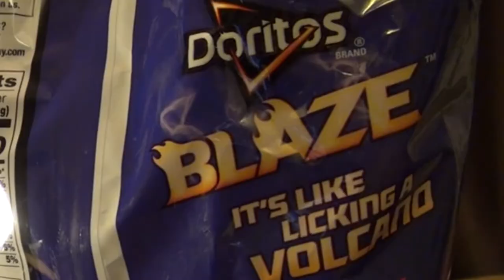Insane Ian Taste Tests: Doritos Blaze and Mtn Dew Ice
New Doritos and Mtn Dew flavors! Didja see that Super Bowl commercial with Peter Dinklage and Morgan Freeman? That was wacky! That kind of stuff doesn't happen in real life tho...